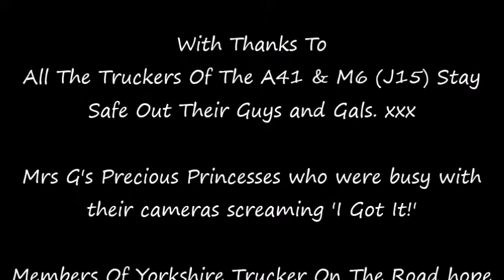Sure Feels Good Trucking Style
Mrs G and 2 little princesses take to the A41 and M6 (J15) to bring you some 'feel good' trucking.  Let me know if I got you and Happy Trucking xxx